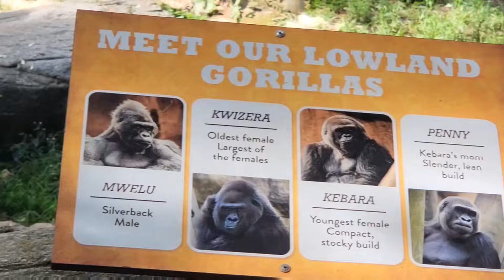쉿~~~조용히하세요 🤫 주무시는 고릴라 🤣